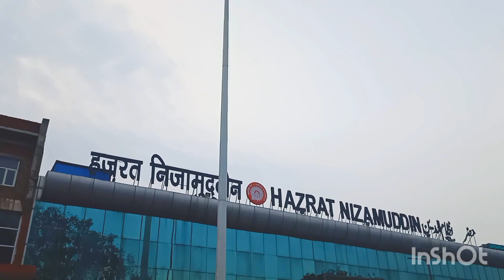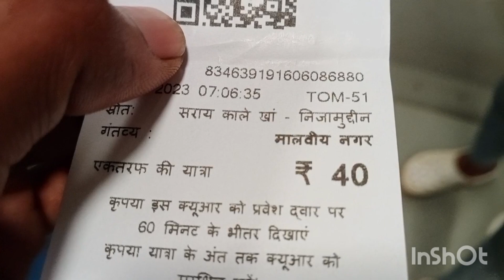Belagavi to Delhi ಕನ್ನಡ vloger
My another youtube channel ;mallu lifestyle

My Instagram ID.  actor mallu

My moj I'd ; actor mallu

Delhi